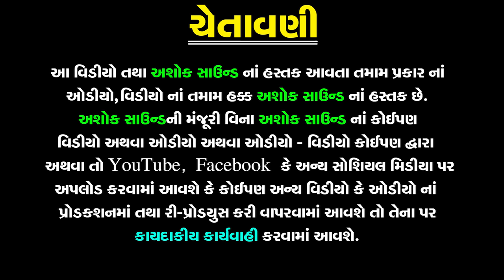Satadhar Na Sant Part-1 | Ishardan Gadhvi | Satadhar Aapagiga | Lok Sahitya Varta | Ashok Sound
❋Album: Satadhar Na Sant Part-1
❋Artist: Ishardan Gadhvi
❋Label By: Ashok Sound